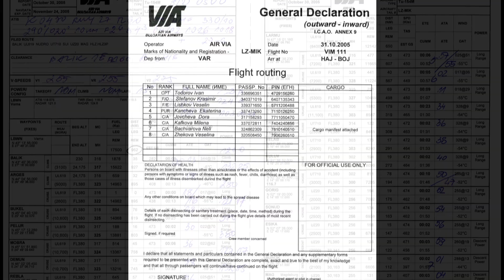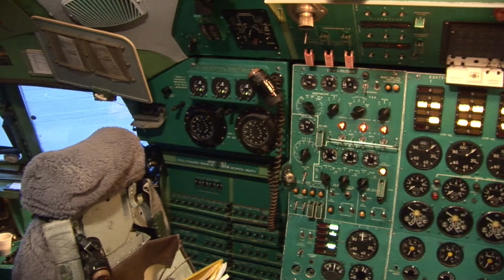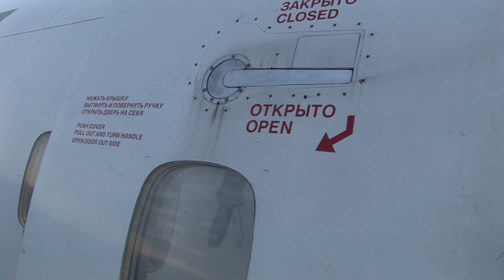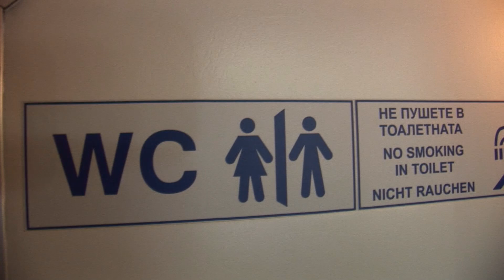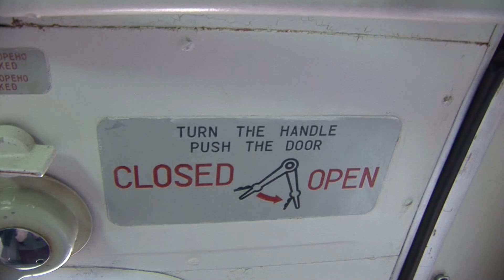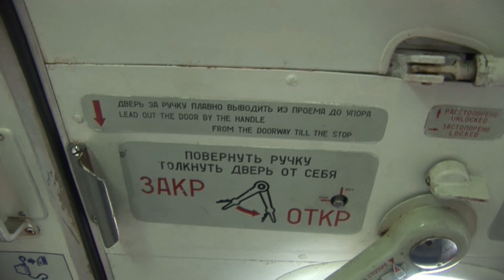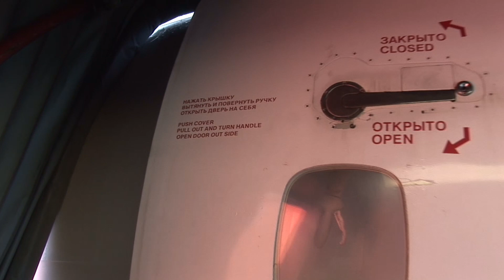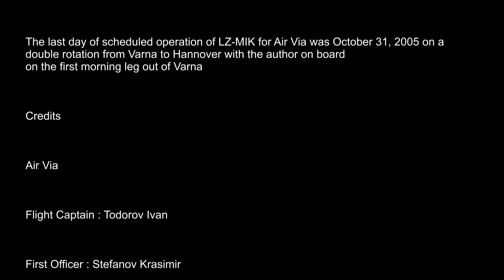THE SIGHT & THE SOUND 2/2 : Final Day of Operations of Air Via TU-154M LZ-MIK from Varna to Hannover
Daniel’s Travel Log

I had different plans.

The original plan was to fly onboard Belavia's AN-24 from Berlin to Minsk together with Henry Tenby from Vancouver on the last weekend of October, 2005 taping the flight on video and writing an article about Belavia.

Security was tight in Belarus and permissions were needed and not an enthusiast’s friendly spot back in 2005.

Working myself through a difficult process up to the Top of Belavia, obtaining the necessary permissions, it was finally “Mission achieved”, and Henry and I were ready to go.

However Belavia revoked the granted permission to make pictures on board their AN-24 in the last minute for no reason.

At the same time it came to my ears, that Air Via was replacing their Tupolevs with A320s at the end of October at an alarming speed and that the last flights on TU-154M were scheduled to be operated on the weekend ahead.

Changing plans in Germany on short notice is not easy, especially not on a Friday.

My passport was lying at the Belarus Embassy in Berlin with a no longer required visa and tickets on Air Via could not be purchased through the internet, only through travel agent channels at TUI in Hannover.

All seats on board of Air Via were sold and marketed through travel agents, Air Via provided plane and crew but did not sell seats.

Getting a last minute air ticket on a Friday in Germany on TUI through normal channels was simply impossible !

The weekend planning for charter flights was finished and TUI was not able nor willing to issue any tickets on their contingent through ordinary channels and time was running out.

It was a Friday in Germany and people stop working around noon.

It took a half a day of phone calls to the headquarter of Air Via in Sofia in order to connect to the top management of TUI in Hannover to help me getting on board of two empty flights !

Making a long story short, Air Via managed to get me on board through top management intervention for 50 Euros and I spent the next Saturday flying from Frankfurt to Berlin to pick up my passport from security personnel at the Belarus Embassy.

Off to Varna on Dusseldorf’s final Air Via TU-154M, I returned the following morning back to Hannover, on the final day of operations of Air Via’s legendary Tupolevs.

I taped this flight with newest HD camera equipment available back in 2005.

It may well be possible, that these footages are the only footages of Air Via's Tupolev to be taped in detail and published in HD quality.

Unfortunately I did not realize that my new external microphone was bumping against the wall creating these terrible squeeking sounds during take off and landing.

I needed weeks to edit this video cutting it into hundreds of small puzzle pieces in order to remove the worst squeeking parts during the taxi and take off scenes and reassemble the remaining puzzle parts without disrupting the story. This is the remastered and improved result !

Welcome on board Air Via TU-154M LZ-MIK from Varna to Hannover on October 31, 2005, the last day of scheduled operation of Air Via’s TU-154M.

Welcome to the Sights & Sounds of Classic Aviation.

History of Tupolev 154M  LZ-MIK

Airframe 90A844 was manufactured 1990 at the Aviakor plant and delivered to VIA (Varna International Air) – later Air Via – the first privately owned Air Carrier in Bulgaria
registered LZ-MIK on July 20, 1990.

LZ-MIK was leased to Oriental Airlines, Nigeria from December, 1990 until April, 1991.

The last day of scheduled operation of LZ-MIK for Air Via was October 31, 2005 on a double rotation from Varna to Hannover with the author on board on the first morning leg out of Varna.

LZ-MIK was transferred to Moscow-Vnukovo and operated for Red Wings (Airline 400) after December 1, 2006, newly registered RA-85016.

RA-85016 was leased to Tyumen Avia Trans (TAT), a division of UTair after January 19, 2007.

RA-85016 is reported broken up in 2014.

Flight details

Flight : VIM 111
Date : Monday, October 31, 2005
Aircraft : Tupolev 154M
Registration : LZ-MIK
Later Registration :
RA-85016 (Red Wings, Tyumen Avia Trans – UTair -)
Year manufactured : 1990
From : Varna (VAR)
To : Hannover (HAJ)
Take Off : 07.05 h (0505 Z)
Touch down : 08.20 h (0720 Z)
Flying time : 2 hours 15 minutes
Distance : 962 nM / 1.782 km
Altitude : 38.000 ft
Speed : 474 knots
Flight Captain : Todorov, Ivan
First Officer : Stefanov, Krasimir
Flight Engineer : Lishkov, Veselin
Purserette : Kancheva, Ekaterina
Cabin Crew : Jovcheva, Dora
Cabin Crew : Kafkova, Milena
Cabin Crew : Bachvarova, Neli
Cabin Crew : Zhekova, Veselina